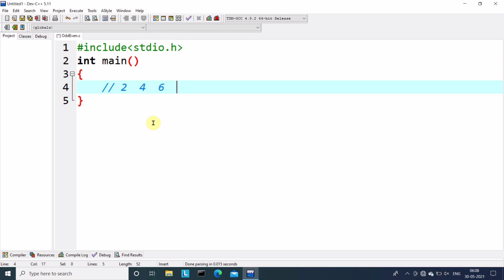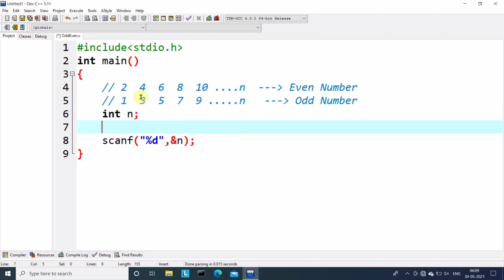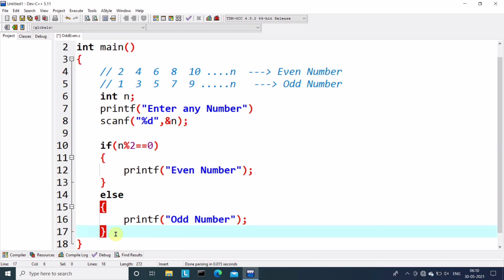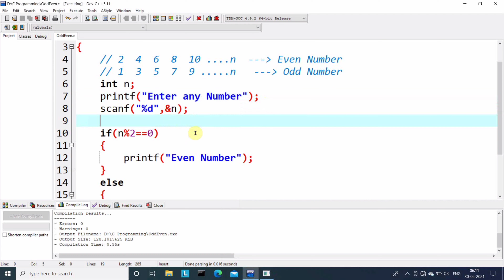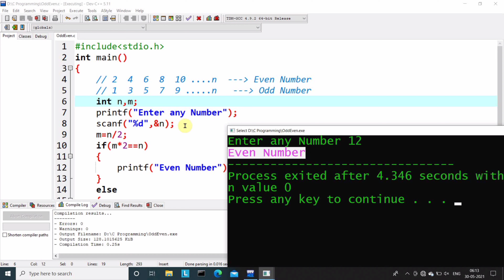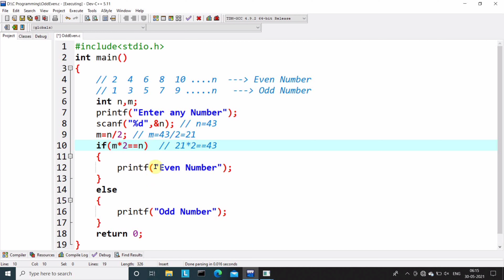C Program to Check a Number is Odd or Even | Learn Coding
C Language Full Course for Beginners (Hindi) .!

|| Content ||
writer ✍: ankush
voice 🔊: akhilesh